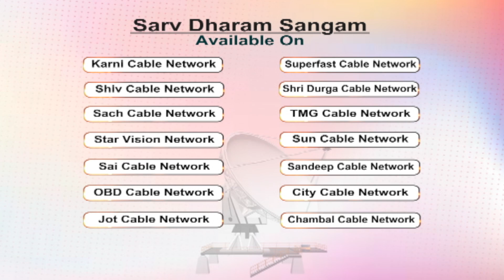स्पॉट लाईट | खास मुलाकात | श्री रमेश चंद्र कौशिक | सांसद, सोनीपत (हरियाणा)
स्पॉटलाईट में खास मेहमान के साथ चर्चा:
श्री रमेश चंद्र कौशिक
सांसद, सोनीपत (हरियाणा)
निर्माता: जयसिंह कटारिया जी की पेशकश